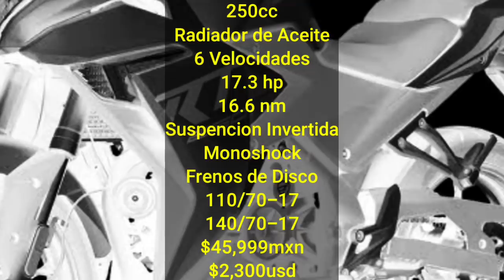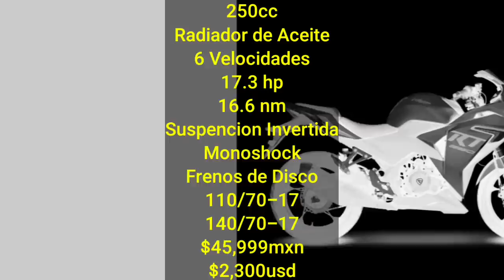Review RT250 2020 vs Vort X200 - Review - Cual Comprar? - Motos Baratas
leonnuev

PRUEBAS DE MANJEO
VERSUS Y COMPARACIONES